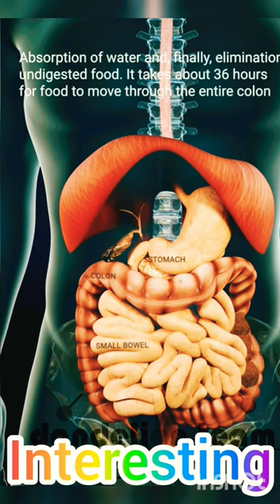Strange Matter!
enjoy shorts! multiple stories!
life!